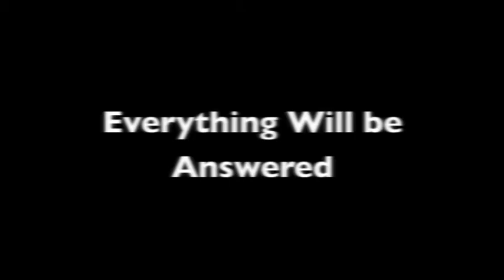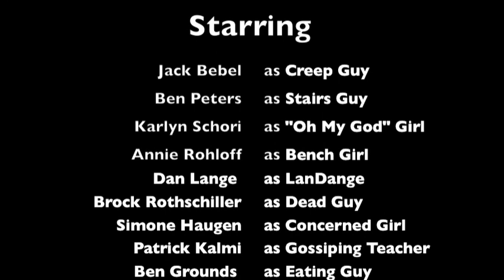My First Project